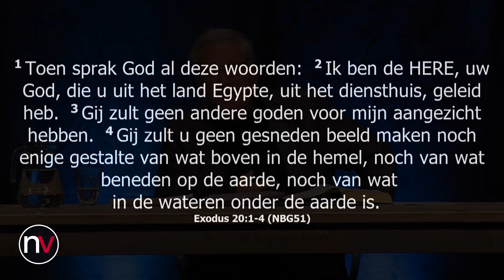Een volwassen geloof voor een volwassen mensheid | Deel 3 | Ds. Ed Meenderink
Bijbelstudie door Ds. Ed Meenderink
Serie: Een volwassen geloof voor een volwassen mensheid | Deel 3

Wij geloven in een wereld waarin Liefde leidend is. Daar dragen wij aan bij door een community te zijn waar mensen samen, in verbondenheid met God, leren ten volle te leven vanuit vrijheid, met helder zicht en daadkracht. Iedereen is geliefd, iedereen is welkom, iedereen mag betrokken zijn, ongeacht seksuele geaardheid, ras of achtergrond. We streven naar groei in liefde voor God, onze naasten en onszelf. Zo willen we kerk zijn voor de wereld.